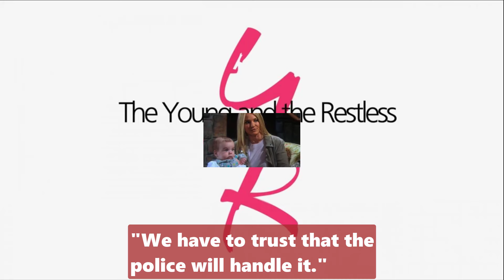The Young And The Restless Spoilers Tuesday Full (9/24/2024) - Y&R Next On September 24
1. Rug Gripper Carpet Tape - 4 Pcs Non Slip Pads Corners for Hardwood Floors, Tile, Wood
2. Pet Hair Removal Tool - Lint Remover for Pet, Dog, Cat
3.Rug Gripper Pads - Pack of 12 Non Slip Carpet Stickers for Hardwood Floors, Tile, Wood, Laminate